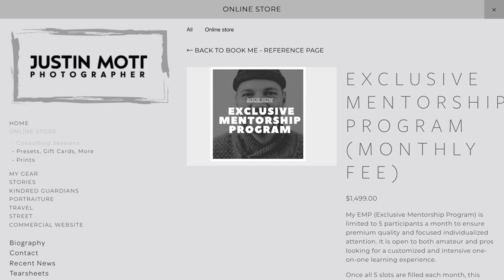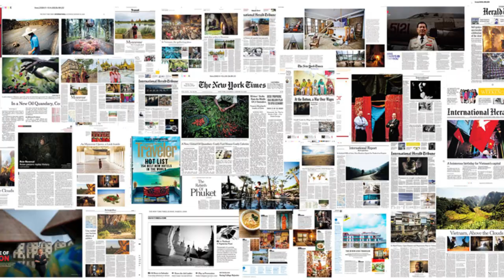Professional Street Photographer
In this episode,  I show some of my favorite street photography images shot on assignment for The New York Times throughout my career and I talk about how I became a professional street photographer in disguise as an assignment photographer.

TIMESTAMPS
0:00 INTRO
1:02 MENTORSHIP PROGRAM
2:04 STREET PHOTOGRAPHY BACKGROUND
3:10 NEW YORK TIME STREET PHOTOGRAPHY
12:20 CONCLUSION
13:53 SLIDESHOW